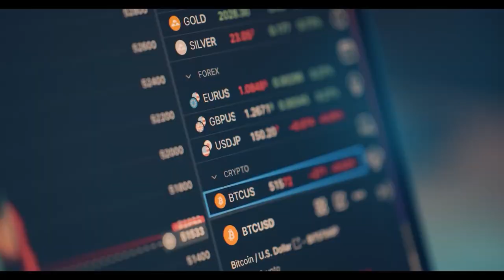Internacionalización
El Ministerio TIC y su aliado, ProColombia, efectúan un trabajo conjunto para acompañar el proceso de internacionalización de empresas colombianas. Esto se realizará con misiones y una línea de trabajo para que las compañías extranjeras inviertan en la industria digital del país. Además, los talleres de internacionalización serán fundamentales para consolidar nuevos mercados.